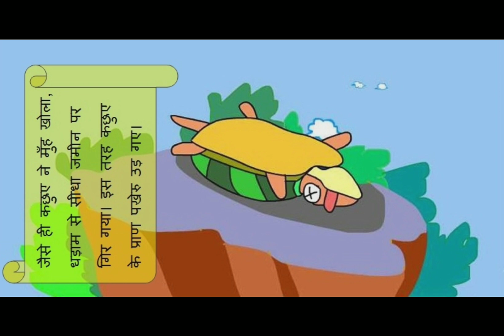कछुआ और हंस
एक कछुआ और उसके दो दोस्त थे जो हंस थे। कछुआ भी हंसों की तरह उड़ना चाहता था और पूरी दुनिया देखना चाहता था। फिर एक जुगाड़ लगाकर हंस उसे हवा की सैर कराने लगे। उसके बाद क्या होता है इस कहानी में सुनिये।
आप यह कहानी मेरी वेबसाइट पर भी पढ़ सकते हैं, जिसका लिंक नीचे दिया गया है